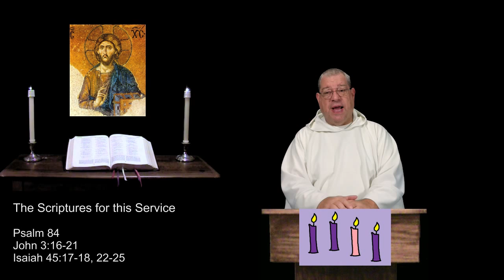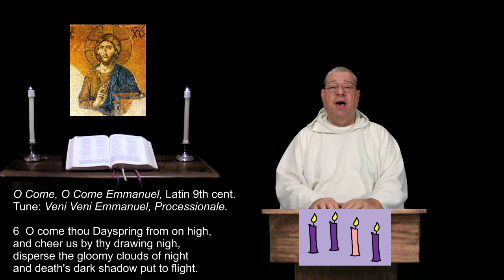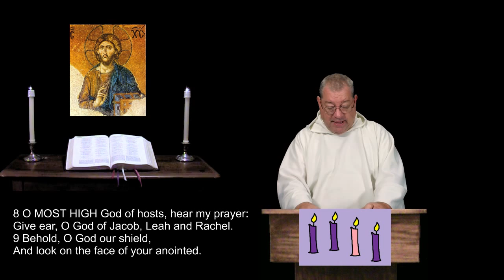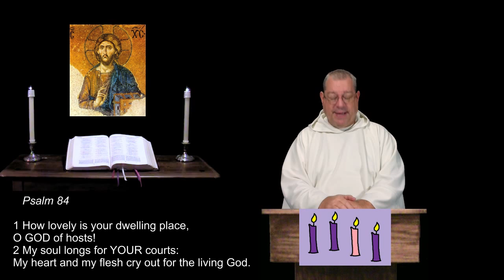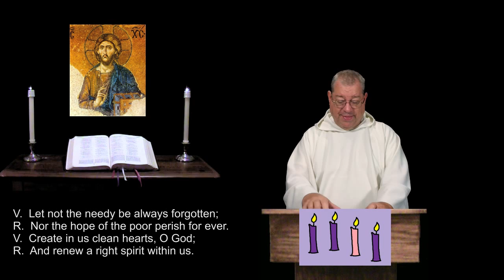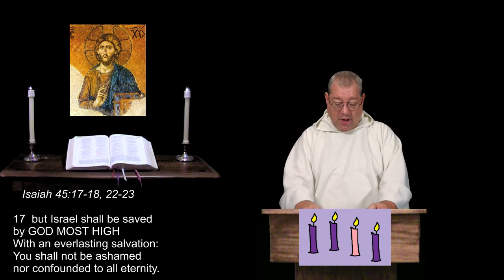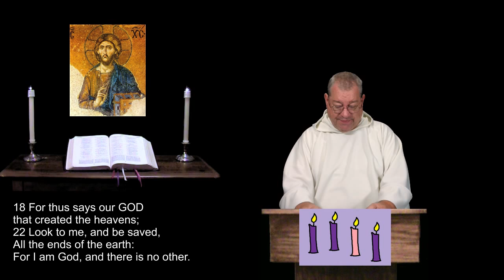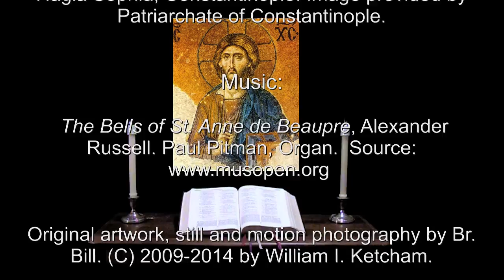21 Dec 2014 Sunday Evening Prayer